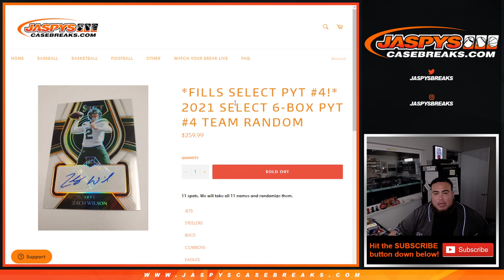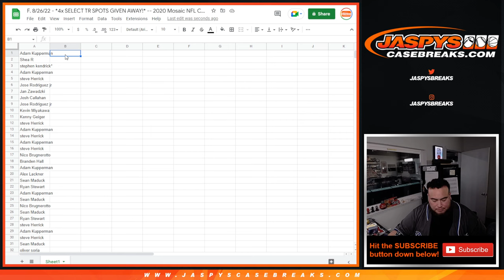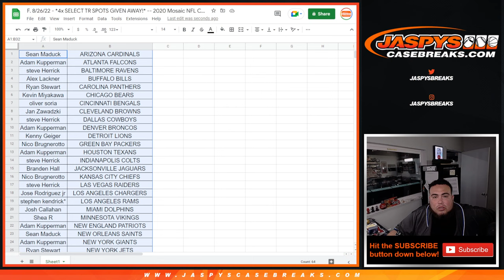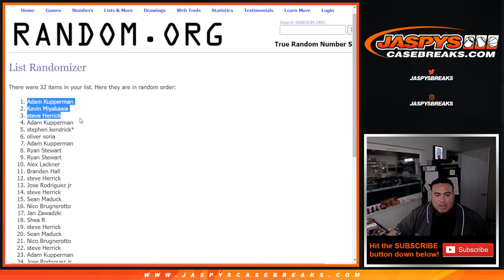F. 8/26/22 - *4x SELECT TR SPOTS GIVEN AWAY!* -- 2020 Mosaic NFL Cello Pack #169